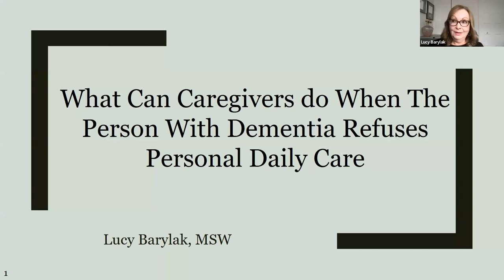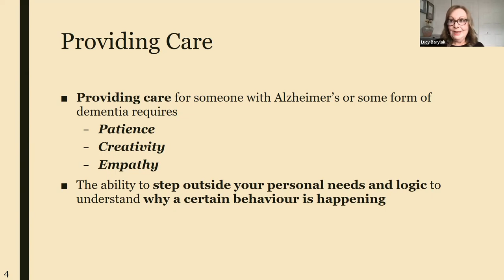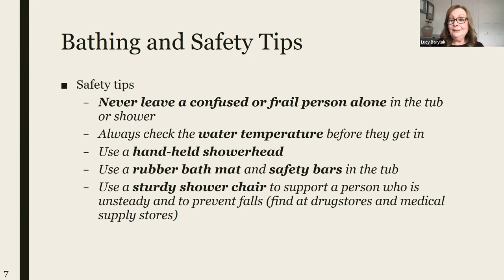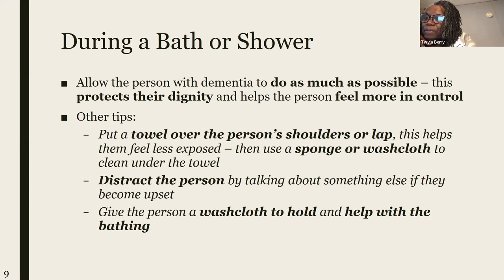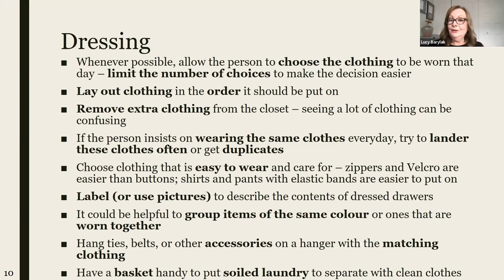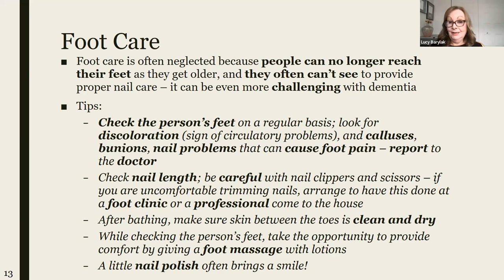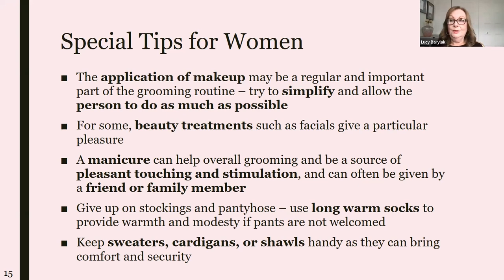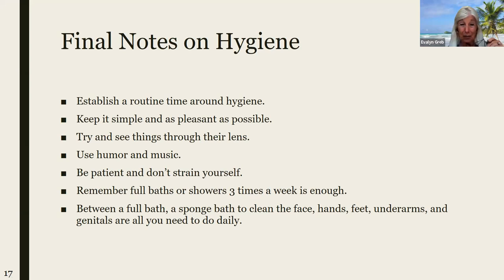What can caregivers do when the person w/ dementia refuses personal daily care w/ Lucy Barylak 7 13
The session will address different methods on how to deal and cope with these difficult situations. Lucy will also provide helpful tips on bathing, dressing, mouth care and grooming. At the end of this session, Lucy will stay on the line and offer personal support.